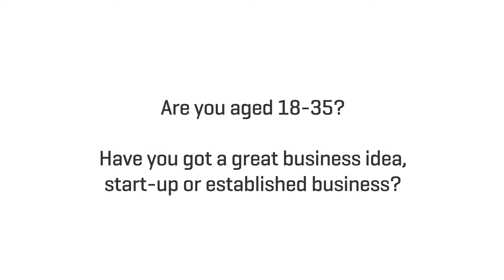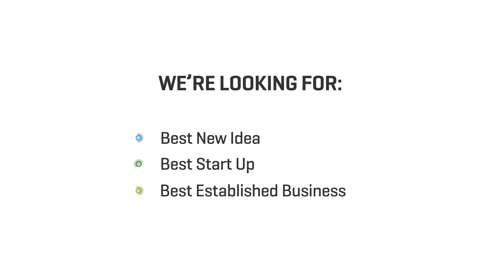Are you Ireland's Best Young Entrepreneur?